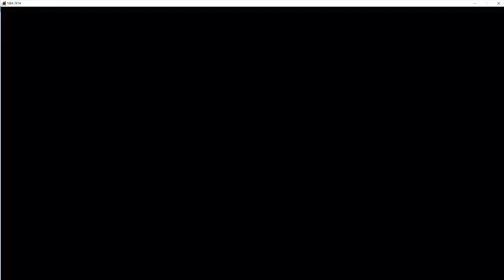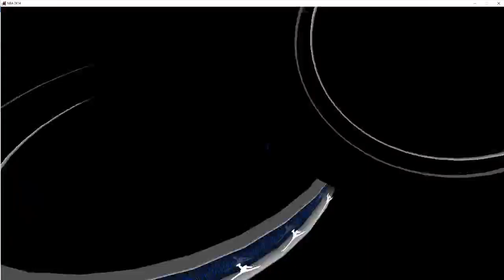Orlando Magic @ Washington Wizards. Game 5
Ballers League Action